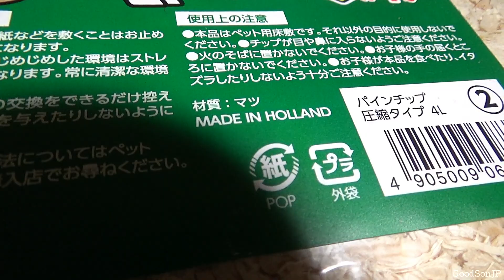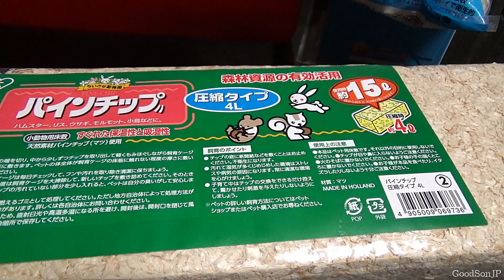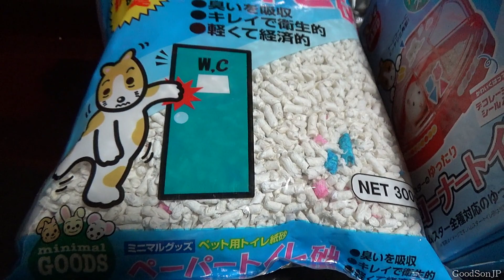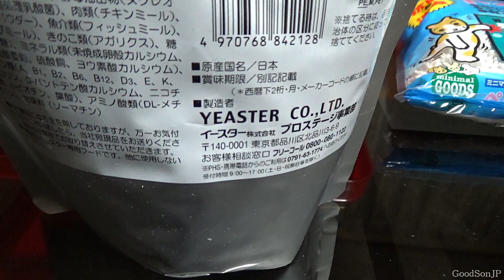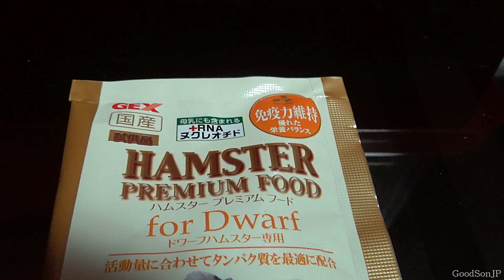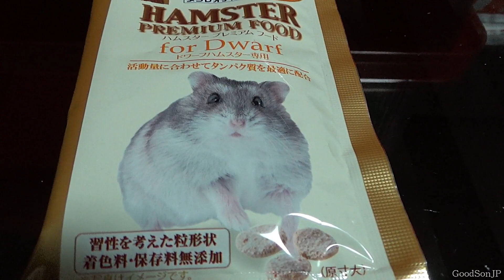ハムスター飼育記 ①飼育用品の紹介 / Hamster Vlog ①Hamster products I bought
これから飼育するハムスターのために飼育用品を色々集めました。